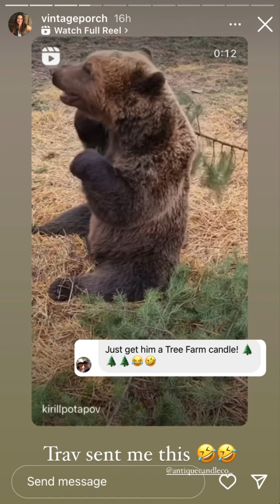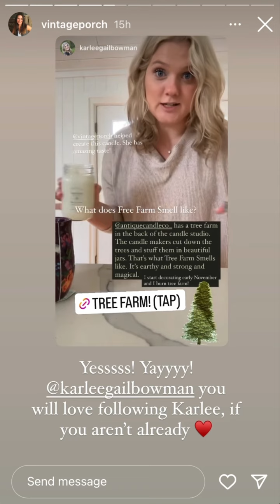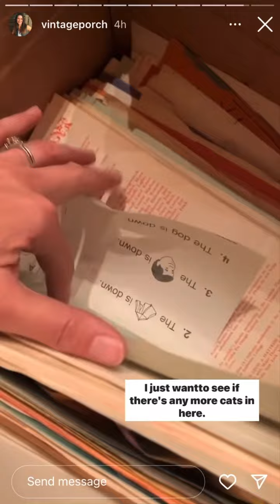VintagePorch - 10.13.22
DIY/ Home/Thrifting
Circus of 5 and 🐶
Psalms 18:2
💗EMAIL to collaborate💗